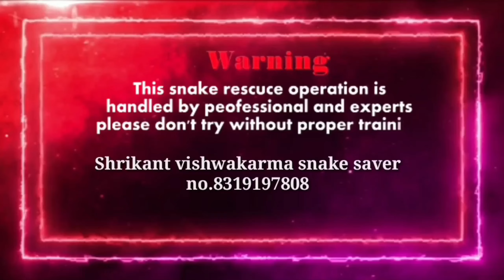एक घर में निकला venemas snake rescue from शिमजर